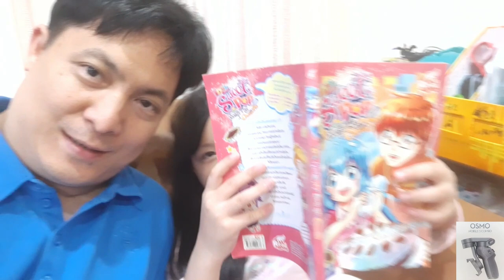#1 วีดีโอ dji osmo mobile 3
สดๆร้อนครับ เพิ่งได้มาก็ทดลองทำวีดีโอสั้นๆ
คุณภาพ ภาพ ดีขึ้นกว่าเก่าลูกเล่นมากขึ้น
เบาลง อย่างว่าของใหม่ก็ใหม่กว่าของเก่านะครับ
ยังไงจะมาลองให้ดูเรื่อยๆนะครับ